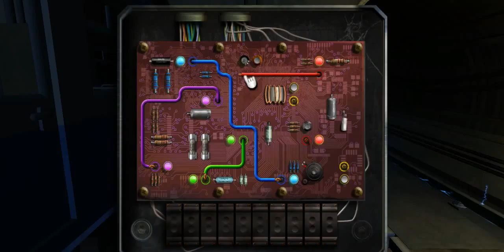DW - Ep 1 : City of the Daleks - partie 1 - Devil Time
Premier épisode du jeux d'aventure "Doctor Who" basé sur la célèbre (et formidable) série "Doctor Who" de BBC